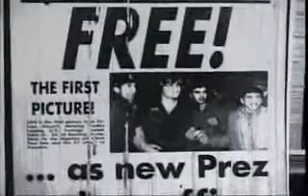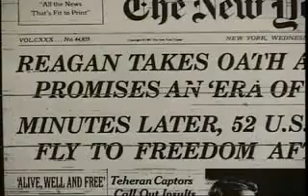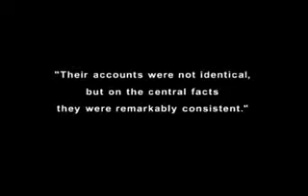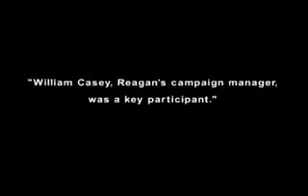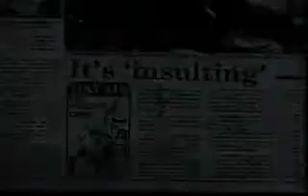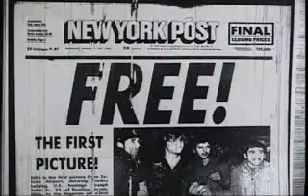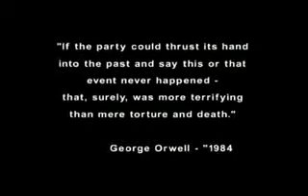October Surprise, how Reagan really won!.flv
When William Casey is your campaign director, and George Herbert Walker "poppy" Bush your Payoff in Paree magog, it is only appropriate that Lawrernce E King sing the national anthem at TWO Republican Conventions.